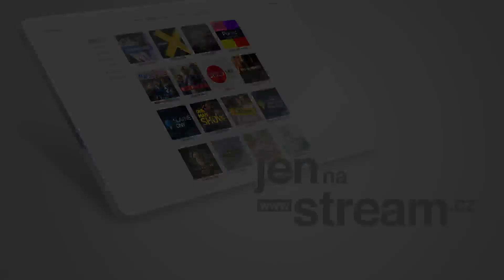EU chce zakázat hranolky, brambůrky a kafe? Lež jako věž!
Jak to je ve skutečnosti, se dozvíte v nové reportáži A DOST!